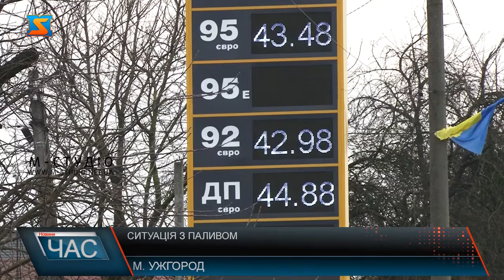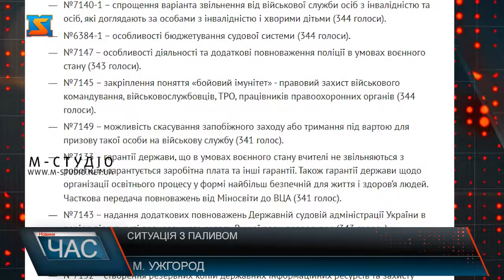Ситуація із пальним. Що буде з цінами?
92 та 95 бензин по 42 - 47 гривень за літр, дизель по 44-45, а газ можна купити за 24-25  гривень - такі середні ціни наразі в Ужгороді.  Черги невеликі на заправках тільки за скрапленим газом. А ще тиждень тому усі види палива на міських АЗС здорожчали на 4-10 гривень порівняно з довоєнним періодом.Такі ціни пов’язані з підвищенням попиту, адже Ужгород переповнений переселенцями, які приїхали на власних авто, заправляти треба також і волонтерів, що возять допомогу- як з-за кордону до нас, так і звідси на передову. Ціни на паливо зростати не будуть – запевнив голова Закарпатської ОВА на одному із брифінгів. Запас у краї  достатній! Резерв буде задіяний при необхідності! Умови відпуску пального встановлюються на рівні мережі. Також ведуться перемовини з країнами–сусідками- Словаччиною та Угорщиною, а також з Балтійськими та іншими державами  про сприяння нашому бізнесу мастильно-паливної сфери.Варто додати, урядом  встановлено додаткові податкові стимули для підтримки бізнесу під час війни. Серед них- скасування оподаткування пального та запровадження пільгового режиму для підприємців- 2% від обороту. Один із законів "стосувався зняття акцизів та ПДВ із паливно-мастильних матеріалів" з метою зниження цін.Також підтримали більшістю голосів закон про "направлення надприбутків від ренти на газ на оборону країни", прийнято закони про "підтримку Нацполіції та Прикордонної служби". Загалом за більше ніж 40 новацій  проголосувало 340 нардепів – це приклад об’єднання  поза політикою у парламенті.